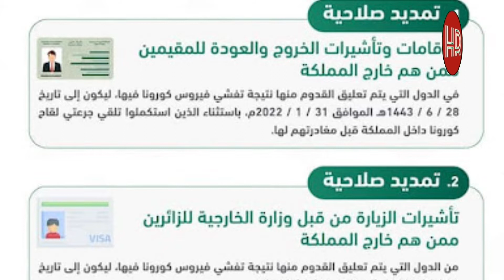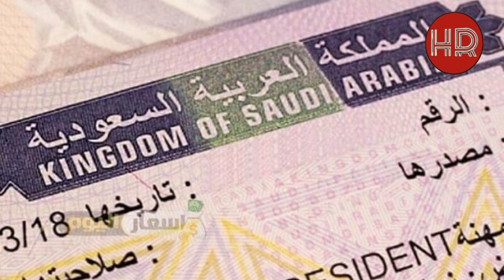Free Extension Visit Visa , Exit Re Entry Visa | Good News Visa Extension Till 31st January 2022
Arabia latest news in Evening with hasan Rayeen | 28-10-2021 | Saudi news Today

Dosto is video me maine aapko Saudi Arabia ki latest news dene ki koshish ki hai umeed hai
appko ye video pasand ayegi.